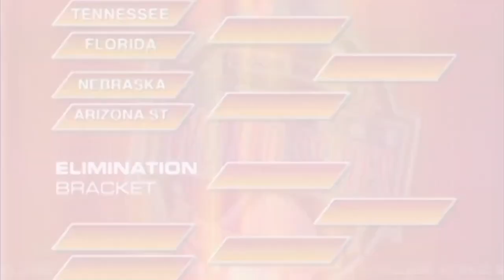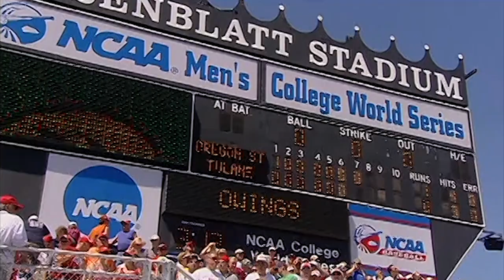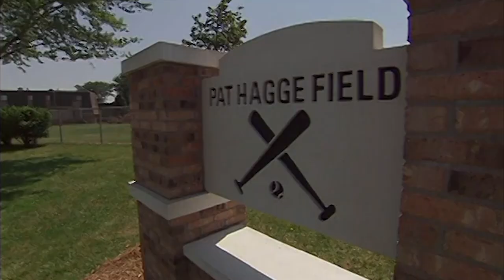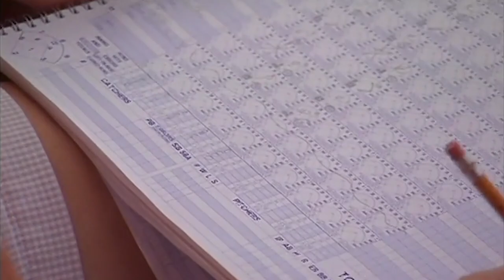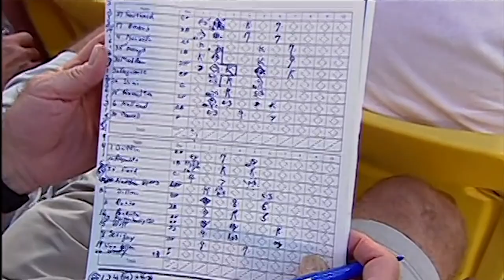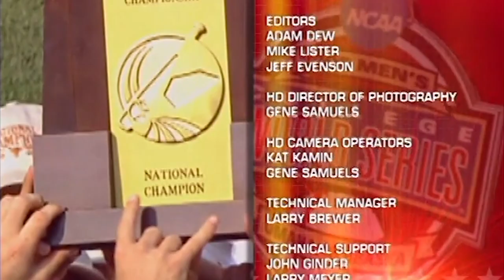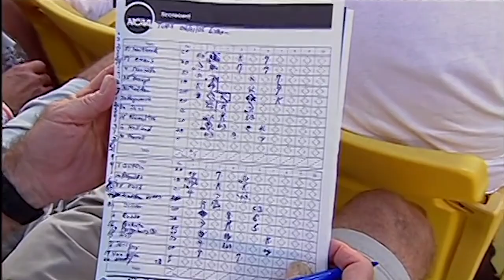2005 NCAA College World Series Highlights